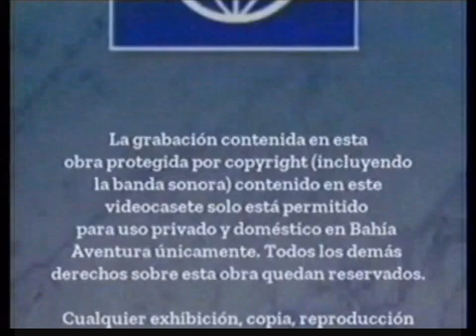Nordisk Film Warning - Taurus Video (Adventure Bay)